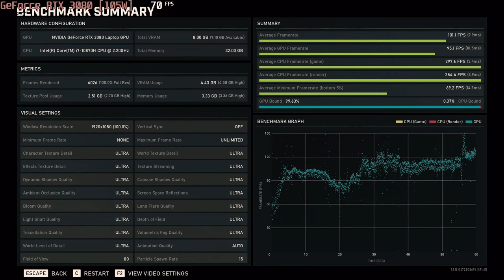🎮 NVIDIA GeForce RTX 3080 [Laptop, 105W] - Gears 5 gameplay benchmarks (1080p)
💻 Test Configuration:
• 2x8 GB RAM
• External Monitor

✅ LaptopMedia.com